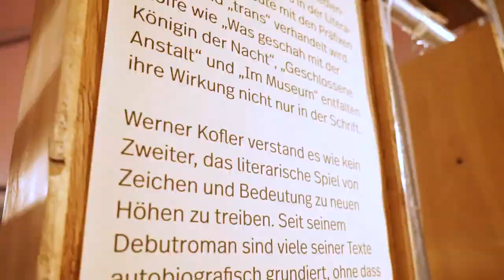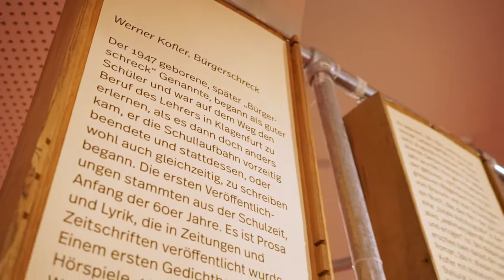Werner Kofler: Vom Schreibtisch aus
Die Ausstellung "Werner Kofler: Vom Schreibtisch aus" unternimmt mit Materialien aus dem Nachlass den Versuch einen Schreibprozess in Momenten festzuhalten und macht Verbindungen zu den Zeitdiskursen sichtbar. Drei große detailreiche Installationen aus Schreibtischteilen bannen den Augenblick des Schreibens und erzählen zugleich das Davor und das Danach. Der solcherart geöffnete Blick erfasst wichtige Teile des Koflerschen Werks und seiner Umgebung. Kuratiert wird die Ausstellung von Elmar Lenhart (Kärntner Literaturarchiv), gestaltet von Peter Karlhuber.